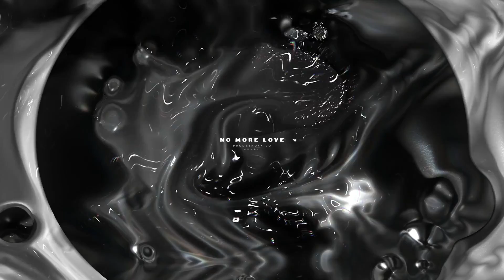• FREE • Drake & Gucci Mane ft. Tory Lanez Type Beat 2018 - "NO MORE LOVE" | SCORPION PROJECT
Love lazy but aggressive style drums on this.

Produced by NOXX.

This beat MUST be bought or leased if monetized.

- NOXX.